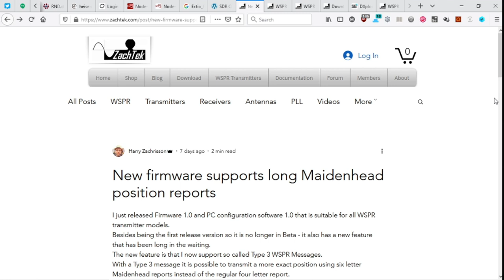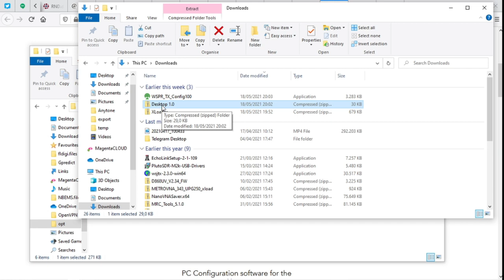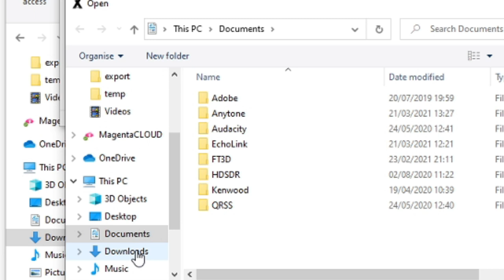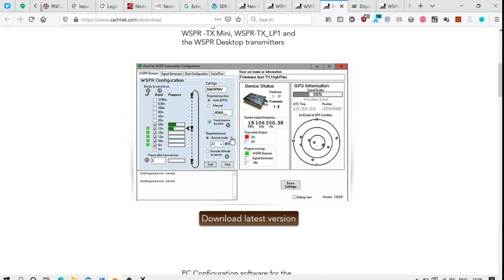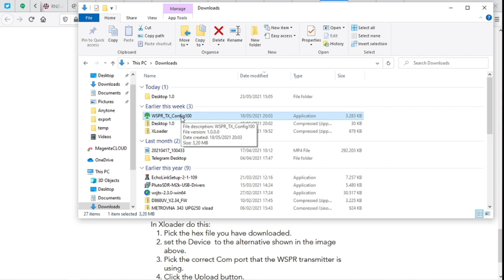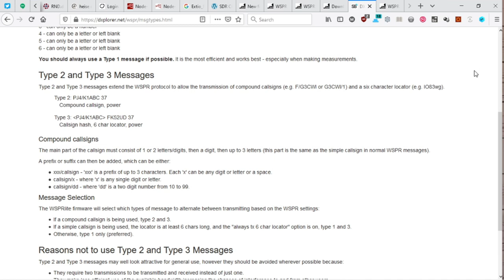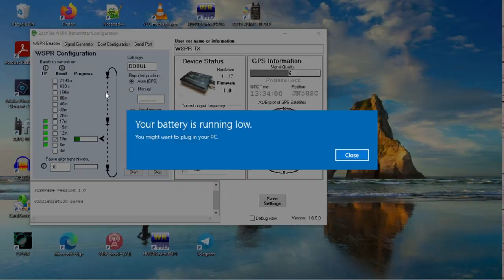Firmwareupdate am Zachtek WSPR Transmitter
Für den Zachtek Desktop Transmitter gibt es ein Firmwareupdate das Type 3 Nachrichten, als die Übermittlung von 6 Stellen im Maidenhead Locator ermöglichen.

0:40 Intro
1:00 Type 3 Nachrichten bei WSPR
1:20 Type 1 vs Type 2 vs Type 3
1:40 Download von drei Dateien
2:30 Firmware installieren
5:00 Desktopanwendung installieren
5:50 Type 3 Nachrichten explizit einschalten
7:10 GPS-Empfang läuft nur wenn nötig
8:00 Angenehme QSOs, 73 und bye bye